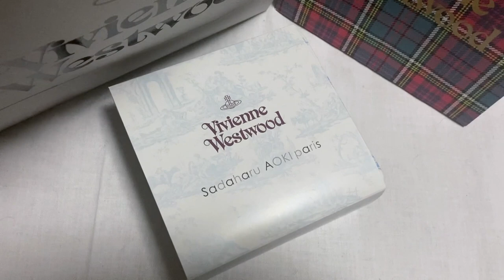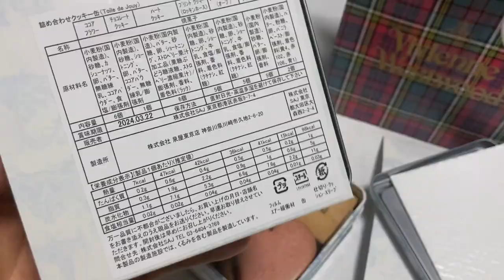【レポ】Vivienne Westwood x Sadaharu AOKI parisのクッキー缶を買ってきました！【Vlog】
ヴィヴィアンウエストウッド青山店で先行販売されたクッキー缶を買ってきました。
一般販売前に投稿して参考にして貰おうかなと思ったのですが、編集間に合いませんでしたすみません。

実はこの動画の後にも、平日仕事で動けない友人の為に一般販売にも行き、（ご飯奢ってもらいます）無事に友人分も買うことが出来たのですが、肌感だと各店100個程度準備されていたのではないかなと思います。

去年のチョコは開店してからもまだ余っていたりして、昼過ぎまでは普通に買えるくらいでしたが、今年は基本的に並んだ方で売り切れになってしまっていたようです。(2/9の一般販売)

【目次】
00:00 オープニング
00:30 スクイグルダービー
00:45 青山通り
01:19 ヴィヴィアンウエストウッド青山店
01:29 並び人数報告など
02:34 クッキー感レポート
03:00 去年のチョコについて
03:59 今年のクッキーについて
04:34 トワル・ド・ジュイ
05:09 中身開封
06:30 バレンタインデー、ホワイトデー用に
07:01 並んでいたご婦人方、転売ヤー
07:49 エンディング